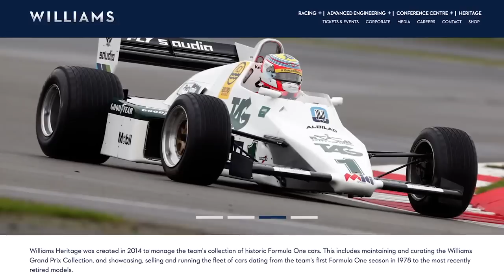The first Dallara-built F1 car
+1 on Google+ Sergio Rinland, the F1 design engineer who has worked with Williams, Brabham, Benetton, Sauber, Scuderia Italia and Fondmetal, talks about the cars from the first phase of his career - and about working on a co-production with Dallara that proved to be the prototype of today's Haas-Dallara partnership